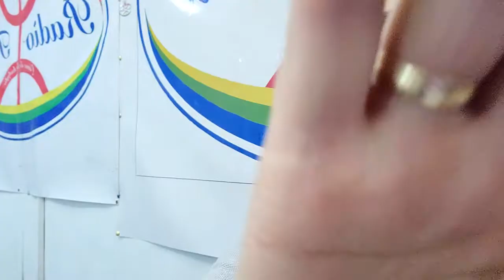Kabylie Salas Alah a yiwen